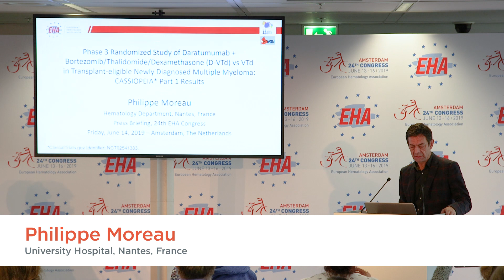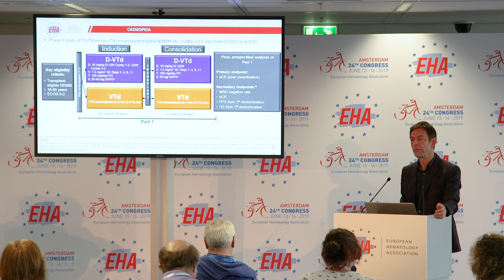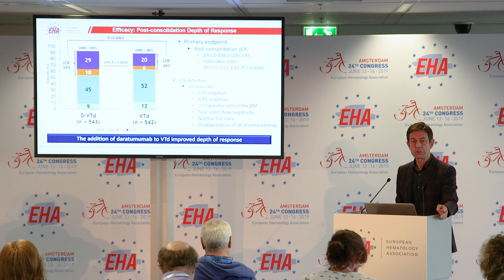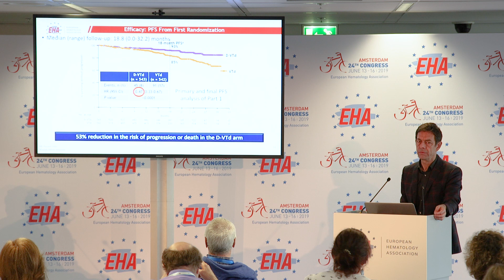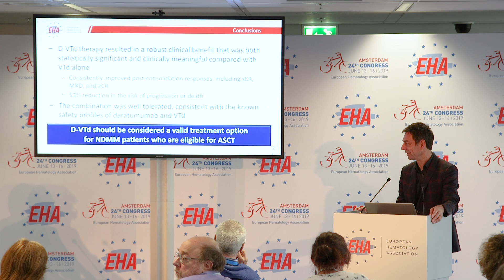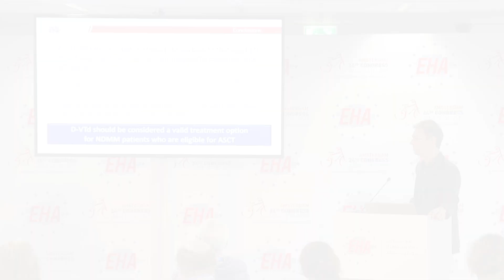Data from the Phase 3 CASSIOPEIA trial: D-VTd vs. VTd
Philippe Moreau, University Hospital, Nantes, France, presents the results of part 1 of the CASSIOPEIA trial (NCT02541383). This trial investigated bortezomib, thalidomide, dexamethasone (VTD) followed by stem cell transplantation, followed by two cycles of consolidation therapy with VTD with or without daratumumab in newly diagnosed multiple myeloma. This press briefing was recorded at the 24th Congress of the European Hematology Association (EHA) 2019, held in Amsterdam, Netherlands.